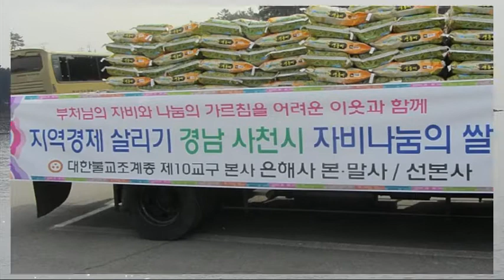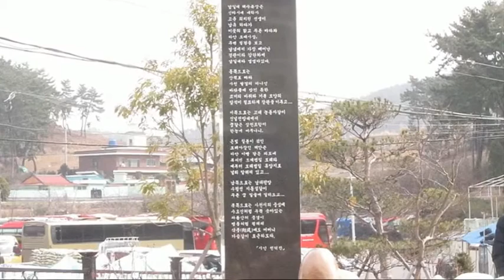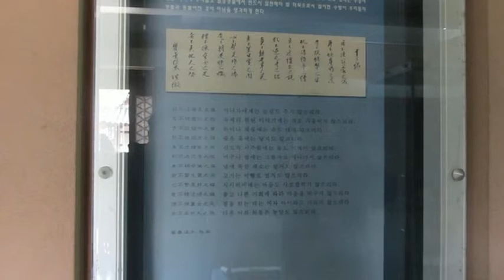홀로피는 연꽃.......도신스님(남일대해수욕장,겁외사)